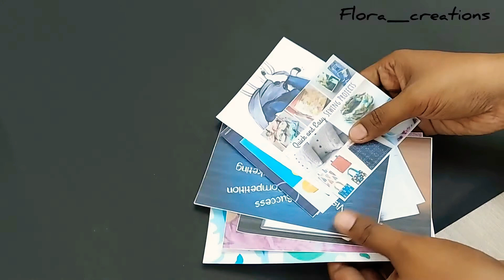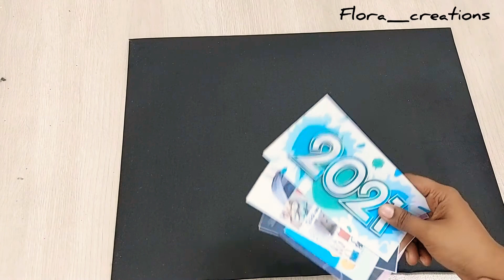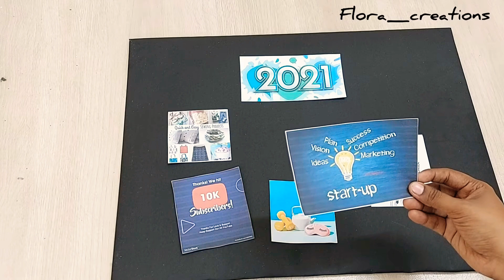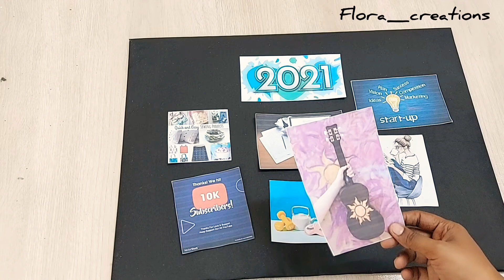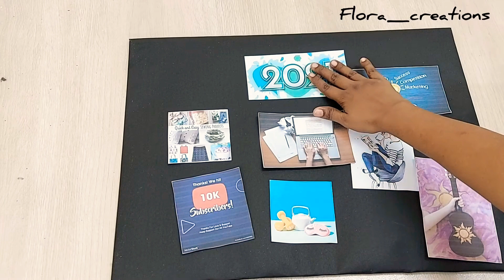Dream board 2021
Hello everyone,
I made a dream board for the year 2021. I am making this for 3 consecutive years. As the new year has come , we should organise our plans for upcoming days. I hope this will be helpful in making our dreams to be fulfilled. Happy New year everyone!